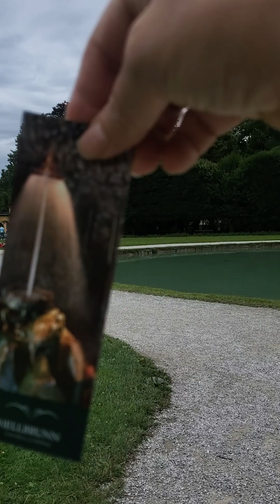Salvation belongs to the LORD, your blessing be on your people amen psalms 3:8 오스트리아 짤스